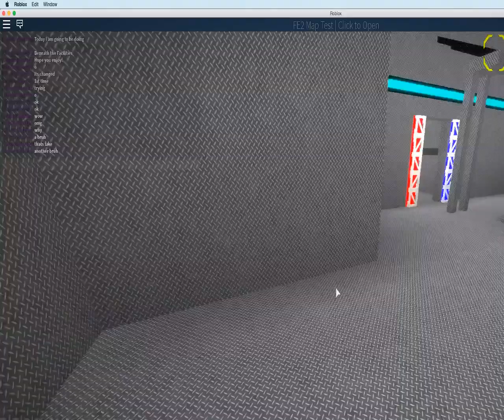FE2 Map Test | Secret Facility | Solo | (Attempt)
I was gonna do beneath the facilities but it is now secret facility so I just went on with it.
ID: changed